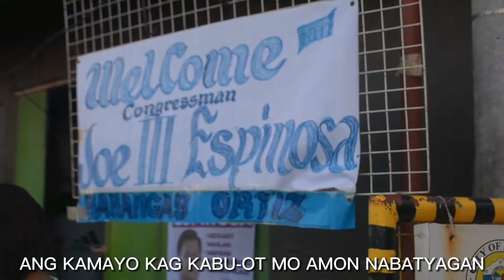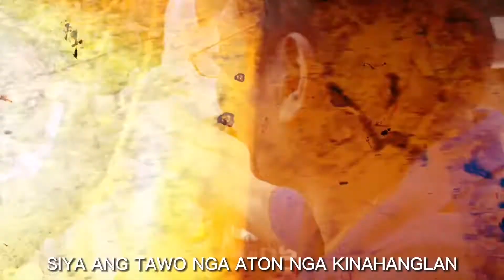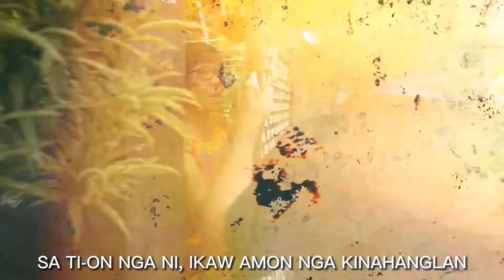padayon sa Pag-ulikid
Kinahanglan sang mga Ilonggo sang PAG-ULIKID nga nangin tatak na ni ATTY. JOE III Espinosa. Gani, ululupod kita tanan para sa aton malapit nga kadalag-an. Let's JOE it, Iloilo! Padulong sa Kongreso! 💙🧡